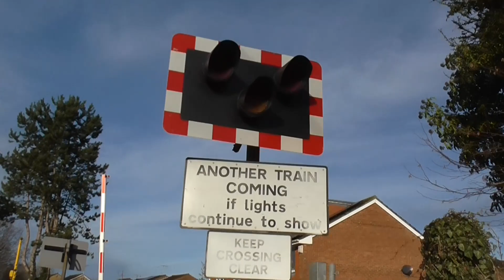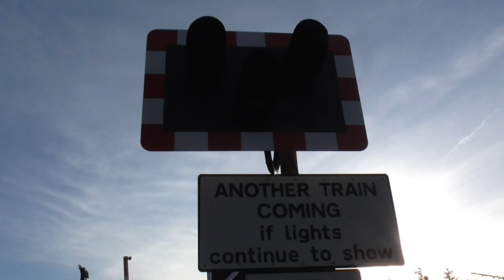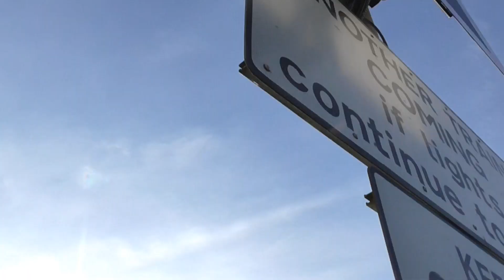Four Trains, Two Closures at Barns Green Level Crossing, West Sussex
Barns Green Level Crossing, Barns Green, West Sussex

Route: Arun Valley Line
- Between Christ's Hospital and Billingshurst Stations

Location: Emms Lane, Barns Green
Trains:
Lowering 1: Class 377 (Southern)

Lowering 2: Class 377 (Southern)

Half barrier level crossing found within the village of Barns Green in between Billingshurst and Horsham, West Sussex. Equipment dates back to March 2018 following the tragic rail crash which occurred here in February 2018, and the newer alarms are slightly louder than they were before. The lights had been changed to LEDs, and one barrier was also renewed before the level crossing was re-opened to the public.

In this video, the crossing stays for two trains twice, meaning that in both videos, the alarms get faster. Both closures happened around a minute apart.